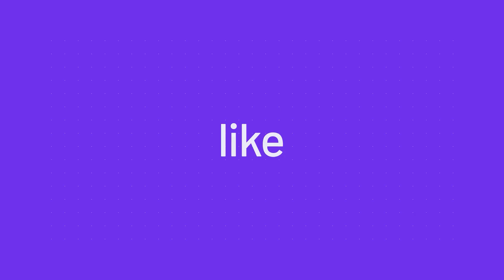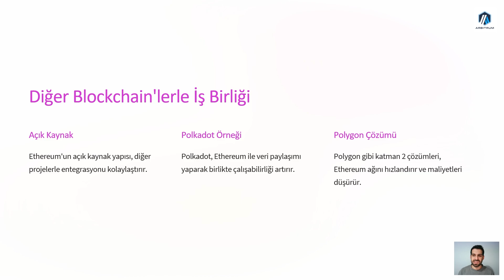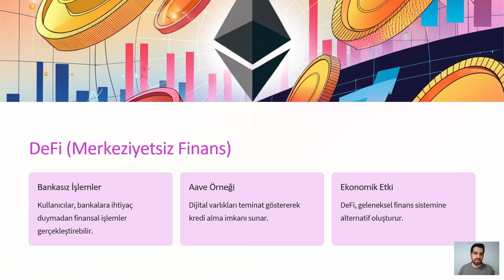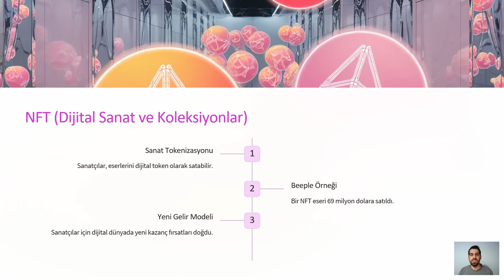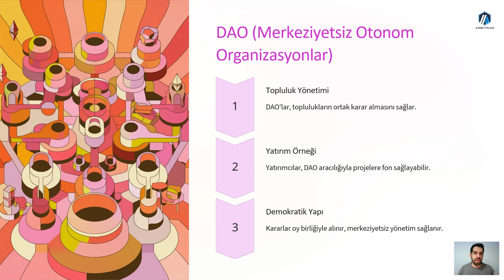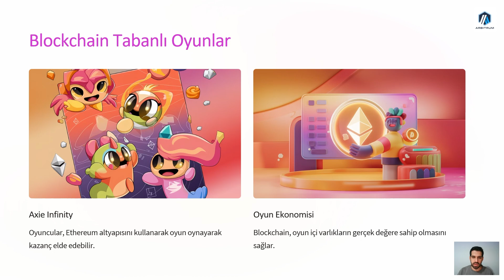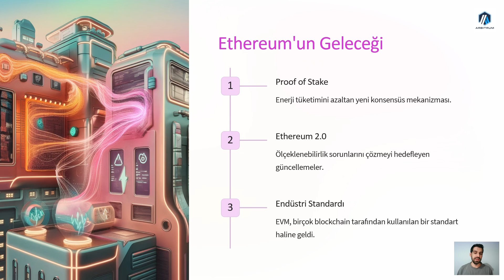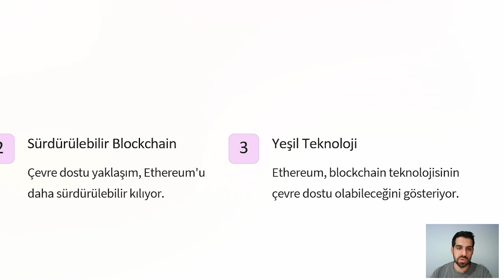Blockchain Teknolojisinin Öncüsü Ethereum’un Rolü Modül 1-3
Blockchain Teknolojisinin Öncüsü Ethereum’un Rolü, Ethereum’un blockchain dünyasındaki benzersiz yerini, neden bu kadar önemli olduğunu ve geleceği nasıl şekillendirdiğini keşfedeceksiniz.

Ethereum, merkeziyetsiz uygulamalardan (dApps) akıllı sözleşmelere kadar pek çok yenilikçi teknolojinin temel taşıdır ve blockchain ekosisteminin vazgeçilmez bir parçasıdır. Bu video, Ethereum’un blockchain ekosistemindeki liderliğini anlamanıza ve kripto dünyasında bir adım öne geçmenize yardımcı olacak!

🎯 Bu videoda öğrenecekleriniz:
- Ethereum’un temel özellikleri ve çalışma prensibi
- Akıllı sözleşmelerin blockchain teknolojisindeki önemi
- Ethereum’un merkeziyetsiz finans ve Web3 ekosistemindeki rolü